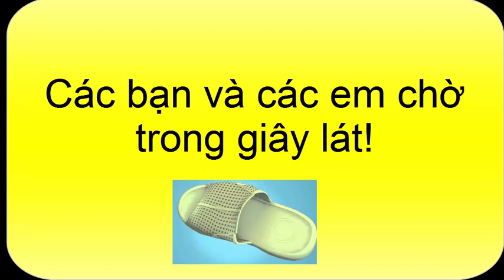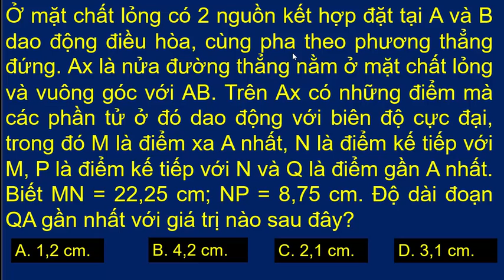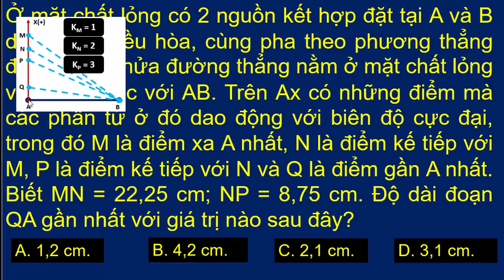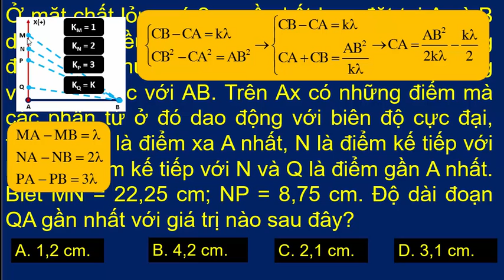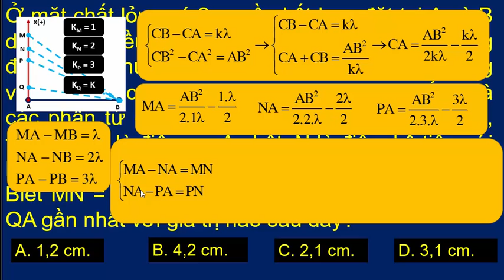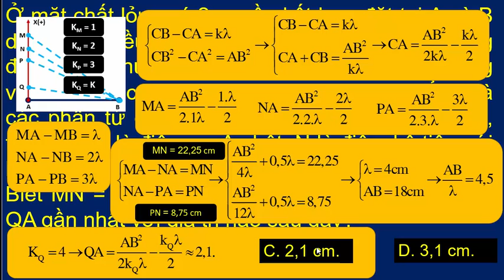Tăng Giáp: Điểm dao động với biên độ cực đại trong giao thoa sóng cơ học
Điểm dao động với biên độ cực đại trong giao thoa sóng cơ học là dạng toán hay và nó thường được gặp trong đề thi của bộ giáo dục với môn vật lí. TRong buổi hôm nay tôi giới thiệu dạng toán Điểm dao động với biên độ cực đại trong giao thoa sóng cơ học, trong đó điểm này nằm ngoài đường thẳng.